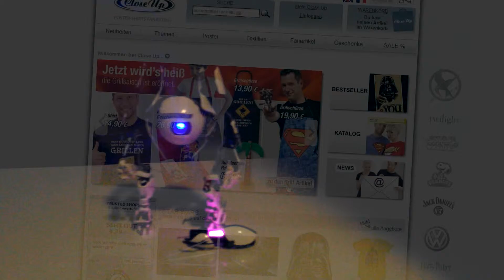Portal Deluxe Actionfigur Atlas Blue, mit ASHPD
Produktvideo zu unserer Portal Deluxe Actionfigur Atlas Blue, mit ASHPD

Produktinformationen:
Produktmerkmale Portal Deluxe Light-Up Actionfigur Atlas:

    detailreiche Figur aus dem Game Portal 2

    voll beweglich
    Leuchtfunktion (blaue LED's) bei P-Body und APSHD (Aperture Science Handheld Portal Device)
    Batterien (2 x LR41 Knopfzellen) enthalten
    Material: Kunststoff
    Hersteller: NECA